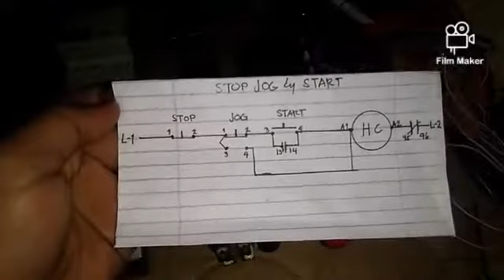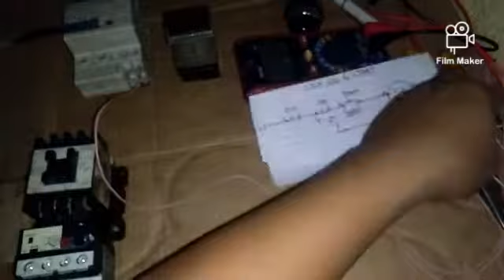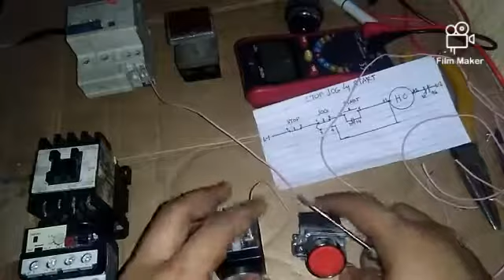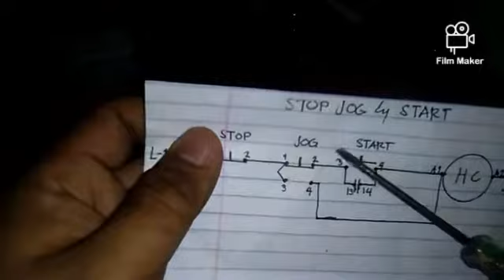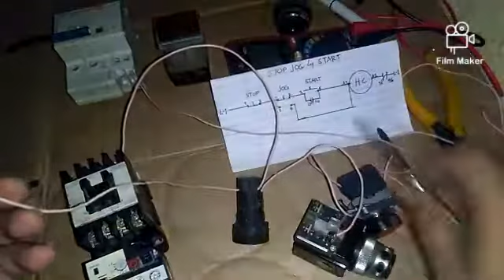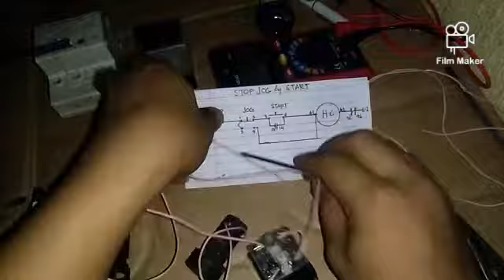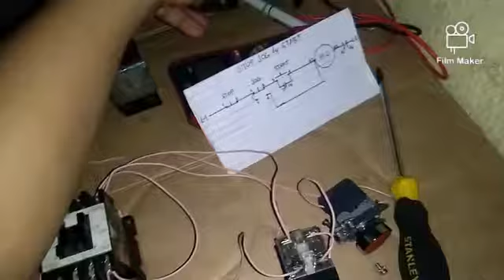Stop Jog and Start with schematic diagram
Stop jog start with schematic diagram (BRNTECH)
electronics repair
electrical Control